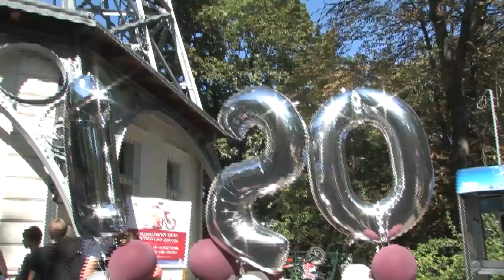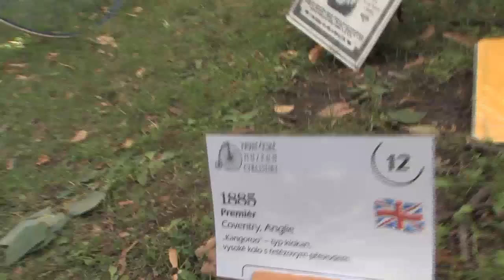20.08.2011 120. výročí Petřínské rozhledny